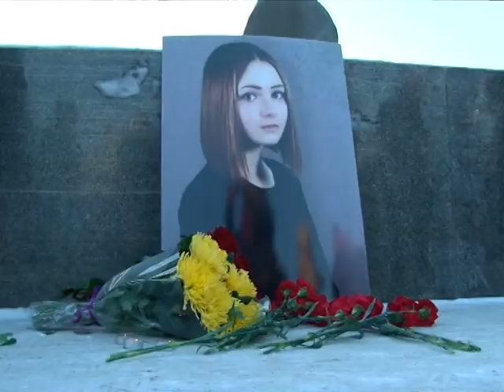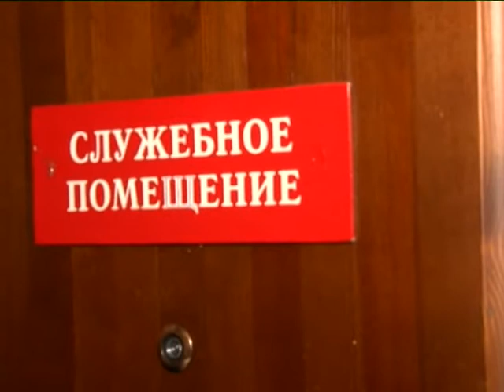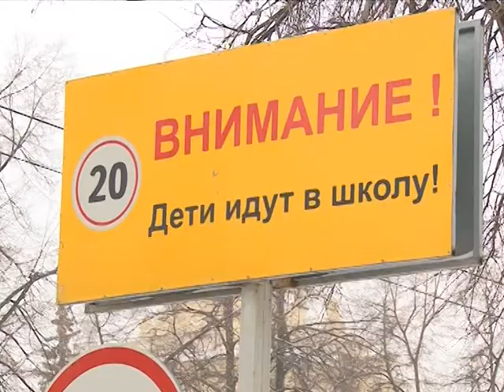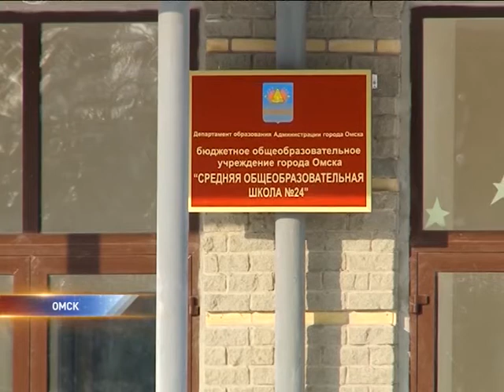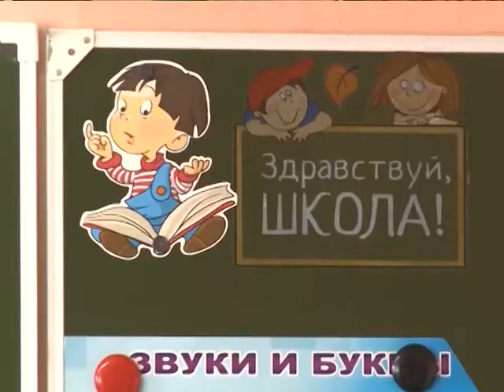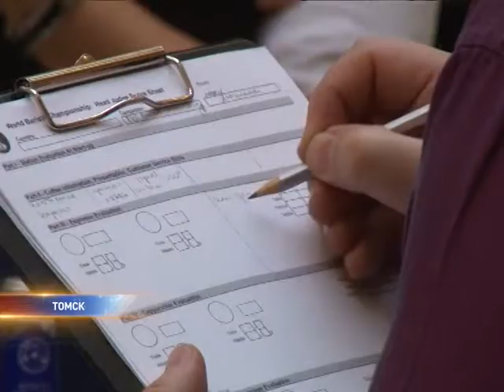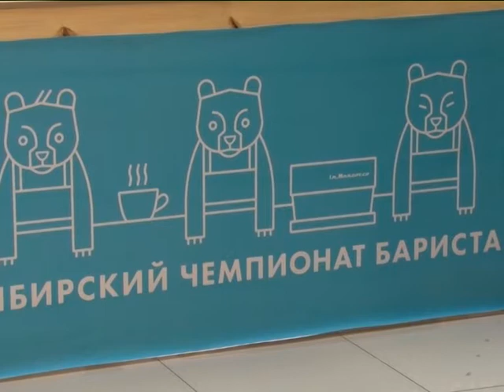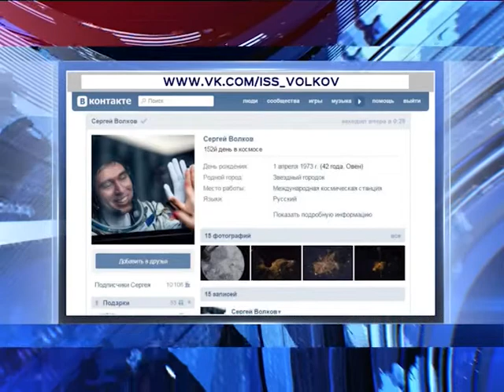Новости Здесь Новосибирск от 01.02.16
Кто перекрыл проезд к бюро медико-социальной экспертизы и вынуждает инвалидов идти пешком сотни метров?

Зачем прокуратура требует осветить высотные здания Новосибирска?

Стартовала запись первоклассников в школы. Хватит ли мест на всех и можно ли устроить ребенка в учебное заведение вдали от дома?

Энтузиасты спасли племенных лошадей, которых едва не отправили на убой.

Барьер для вируса Зика. Санитарные службы усиливают контроль на воздушной границе.

Этим экстремалам даже снег не нужен. Зачем сноубордисты ломают доски о железные трубы?